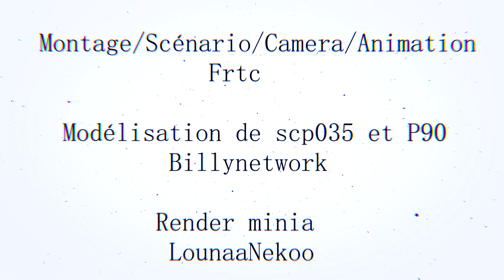SCP Céleste 1. Pilote / ANIMATION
⚠️L'univers de "SCP Céleste" n'est pas exactement le même que celui du site officiel de la fondation SCP.⚠️

Tu peux me soutenir gratuitement grâce à Utip !
Le principe est simple, tu peux regarder 5 pubs sur mon utip (par jour) sans créer de compte et ceci me permettra de gagner un petit peu d'argent ^^ (Faut juste désactiver Adblock si tu l'as)
Merci beaucoup à toi ;D

🔊Voix 🔊

🔗Modélisation de scp035 et du P90 pour la série🔗
Billynetwork

🎶 Musiques 🎶

🎲Modèles 3d utilisés🎲
BlockNote

⚙️Mods⚙️

🌸Decoration🌸
Decocraft

🌍Monde/Génération🌍
WorldEdit

Shaders : Kuda,seus ptgi 7, sildure

La map du site de la fondation a été créée par moi et elle est privée, dsl :p